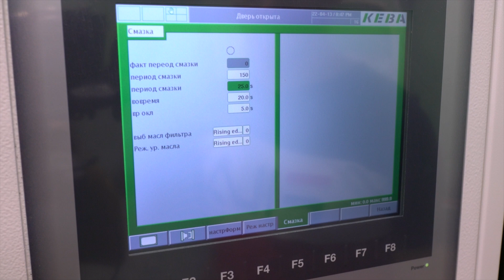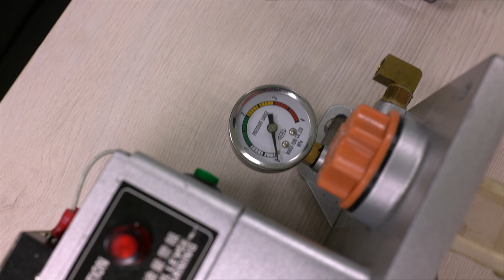Как работает автоматическая смазка термопластавтомата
В выпуске рассказываем о системе автоматической смазки термопластавтоматов (ТПА). Вы узнаете, из чего состоит эта система, как настраивать её работу и какие марки масел рекомендуется использовать.

Структура выпуска:
0:00 О чем это видео
0:36 Из чего состоит система автоматической смазки ТПА
1:34 Настройка работы автоматической смазки термопластавтомата
2:04 Бачок автоматической смазки изнутри
2:37 Замена и ремонт трубок автоматической смазки ТПА
3:54 Рекомендуемые марки масел для автоматической системы смазки

Внимание!
1. Новости, ссылки на новые видео и публикации дублируем на этом канале
2. Общий чат для всех, кто связан с литьем пластмасс под давлением
3. Сайт нашей компании «ПромТехнологии» (оборудование для литья пластмасс)
4. Реальные истории с производств и коллекция всех видео с YouTubе на Дзене
5. Коллекция всех видео с YouTubе на Rutube
6. Также вы можете найти наши выпуски на площадке ВК Видео